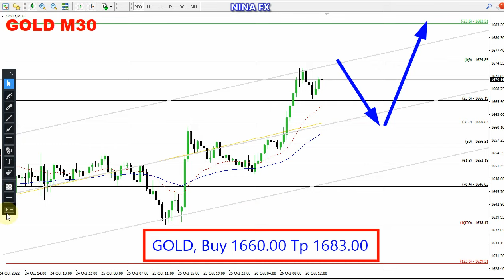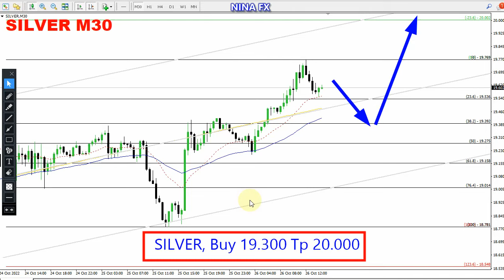Gold and Silver Intraday Analysis for October 26, 2022 by Nina Fx